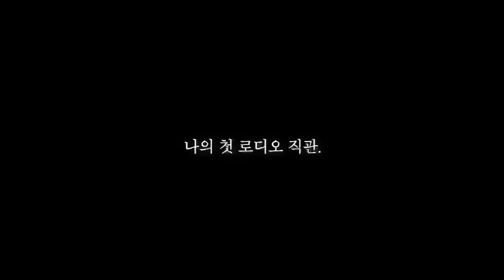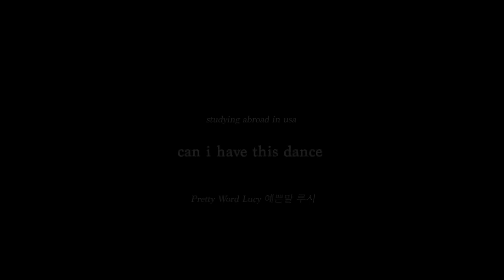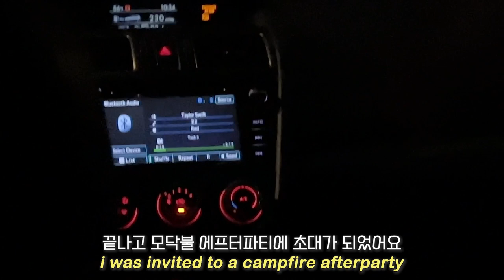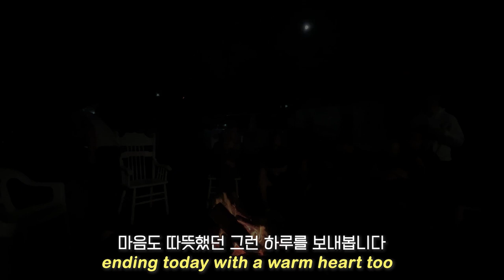(eng) 📦미국 유학생 브이로그 | 이사 하는 날, 학교 댄스파티, 서부 카우보이 (moving day, NSA school dance, rodeo in idaho VLOG)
안녕하세용 예쁜말 루시 입니다 ㅎㅎ

 작년 8월말에서 9월쯤에 찍었던 영상들을 이제야 편집해서 올려요! 많이 기다려주셔서 감사드려요 (꾸벅) 영상에서 나온 것 처럼, 새로운 집으로 이사를 했고요! 학교 생활 열심히 적응 중이랍니당 타지에서 새로운 친구들을 사귀고 공부를 하면서 최대한 많이 경험과 추억을 쌓으려고 노력하고 있어요

기도제목은 밤이 길지 않고 푹 잘 수 있도록, 그리고 감사함이 넘치는 하루하루를 보낼 수 있도록 기도해주세요! 감사드려요 뿅뿅